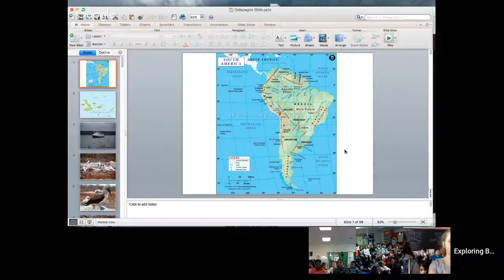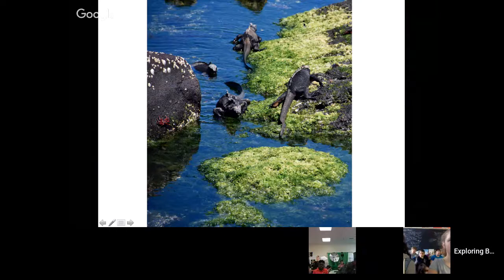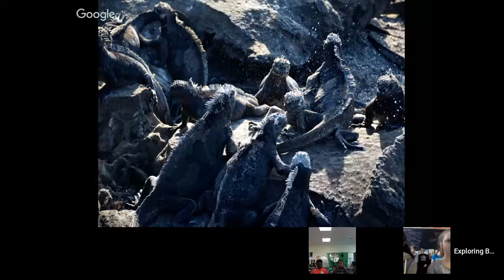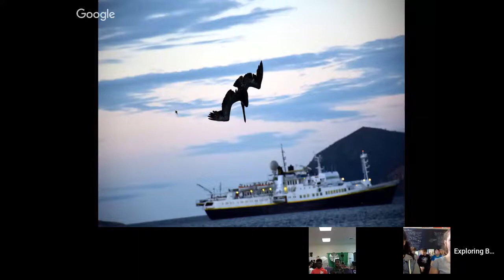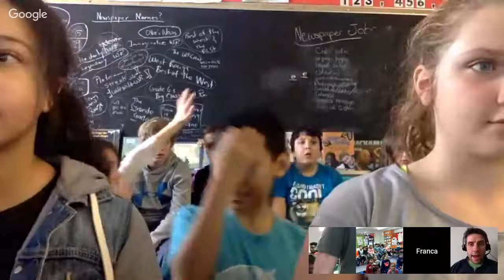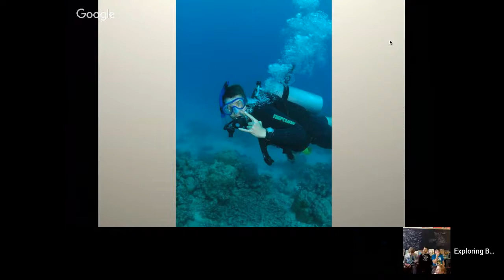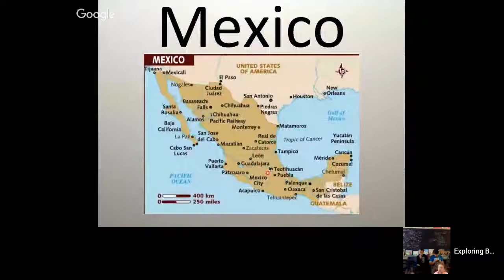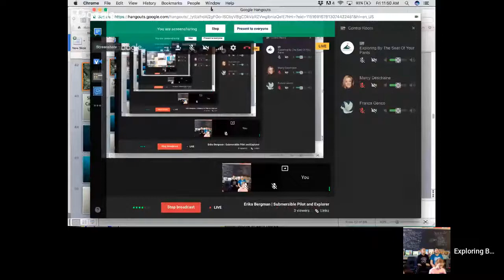Joe Grabowski | Galapagos and Diving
Impromptu hangout when a guest wasn't able to make it. We shared some pictures and stories from an expedition to the Galapagos as well as some past scuba dives around the world.